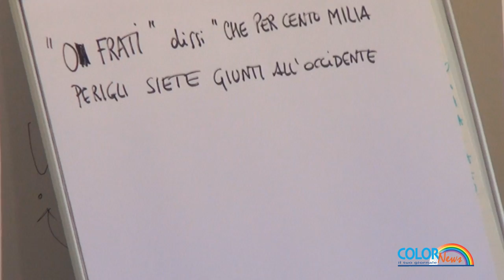Abitare le parole